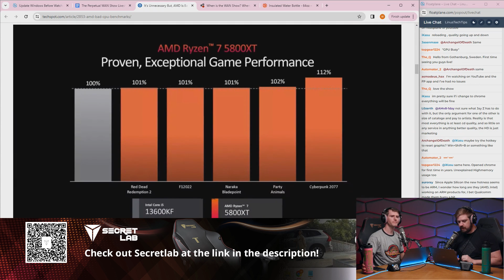Lies, Damn Lies, and Benchmarks (AMD)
Thanks to Secretlab for being the title sponsor of LMG Clips this year! Check out their ergonomic gaming chairs at the link above. Your back will thank you!

Hardware Unboxed reveals misleading benchmarks published by AMD for their 5800XT and 5900XT chips.